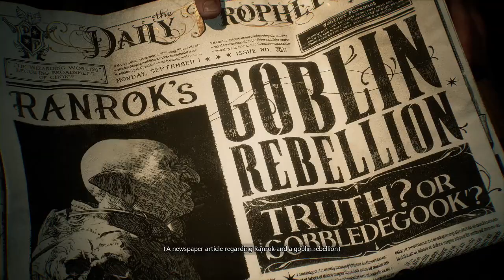Hogwarts Legacy | Fifth year? (Part 1)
Apologize in advance for delayed frames! Quality will try to be improved as time goes on!